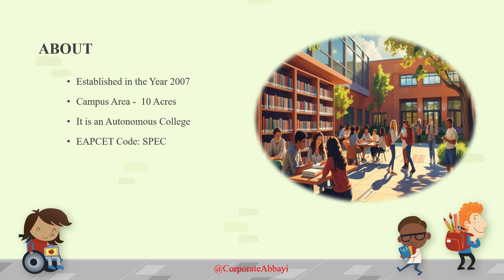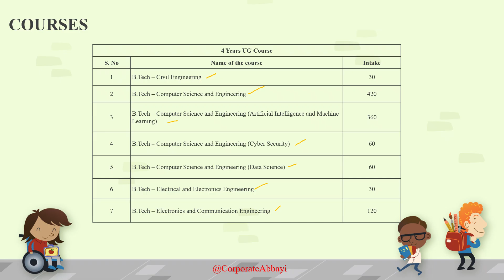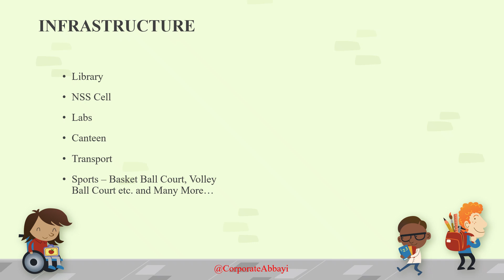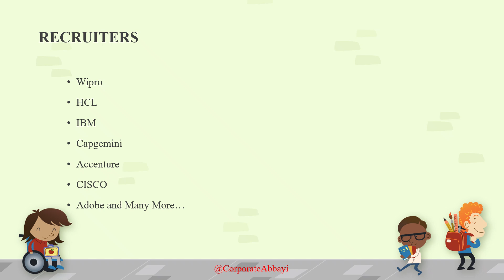St. Peter's Engineering College | Courses, Fees, Placement, Infrastructure, Address, Cutoff | Telugu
st. peter's engineering college,
st. peter's engineering college fee,
st. peter's engineering college fees,
st. peter's engineering college course,
st. peter's engineering college courses,
st. peter's engineering college placement,
st. peter's engineering college placements,
st. peter's engineering college address,
st. peter's engineering college location,
st. peter's engineering college cutoff rank,
st. peter's engineering college last rank,
st. peter's engineering college infrastructure,
st. peter's engineering college eamcet 2024,
st. peter's engineering college eamcet 2025,
st. peter's engineering college eapcet 2024,
st. peter's engineering college eapcet 2025,
st. peter's engineering college college code,
st. peter's engineering college institute code,
st. peter's engineering college recruiters,
st.peter's college of engineering and technology avadi tamil nadu,
st.peter's college of engineering and technology avadi tamil nadu review,
st peter's college of engineering,
saint peter's engineering college,
st peter's engineering college hyderabad reviews